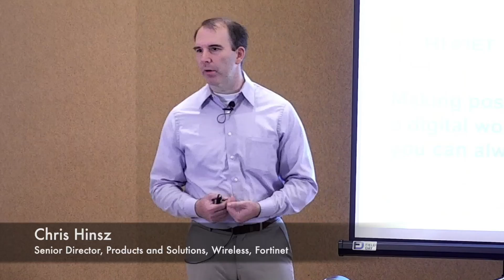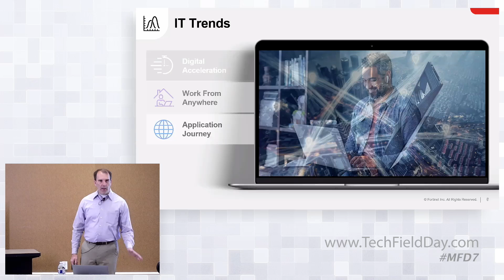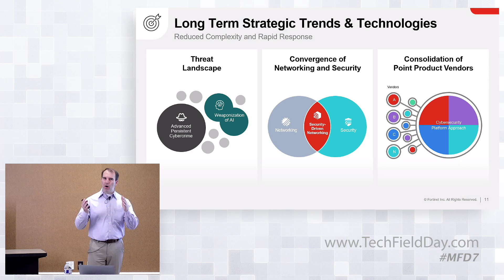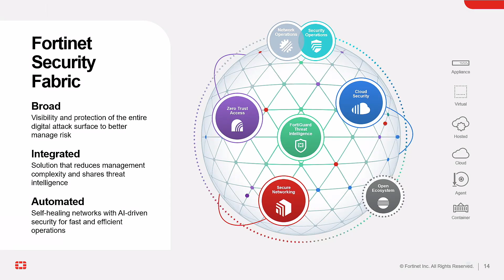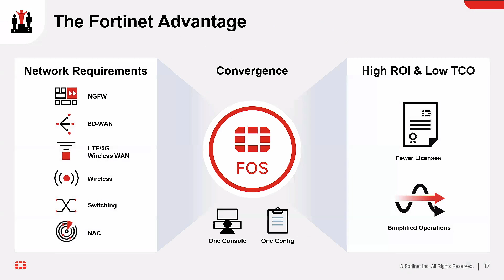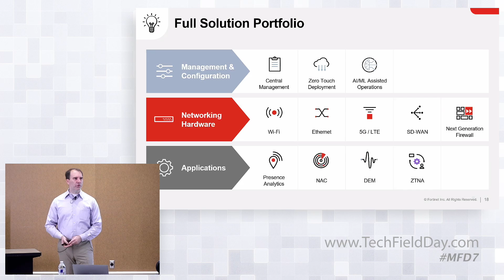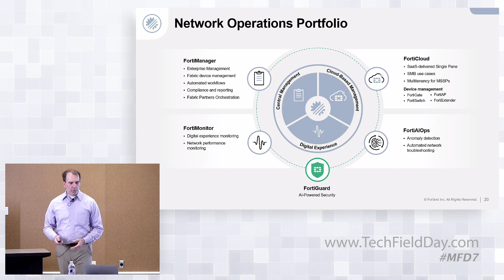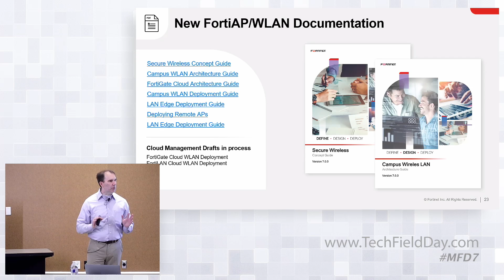Fortinet Vision and Product Overview 2022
This video is a refresh on Fortinet’s vision for networking, along with an overview of our wireless products and offerings.

Presented by Chris Hinsz, Senior Director, Products and Solutions - Wireless. Recorded at Mobility Field Day 7 on July 14, 2022. for more information.